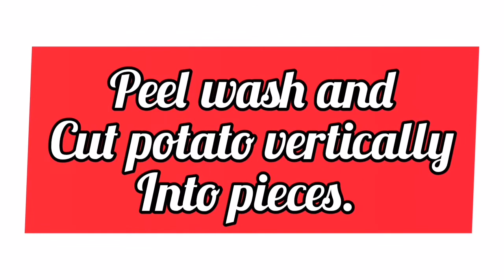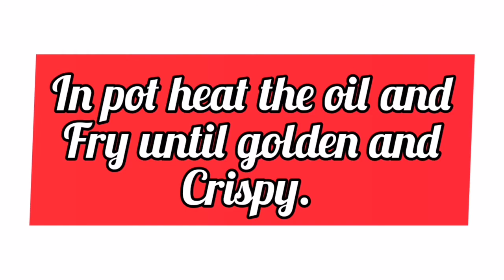Crispy Fried Potato |Meal Factory5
Crispy Fried Potato:-

Ingredients:-
Potato
Red chilli
Turmeric powder
Coriander powder
Salt
Flour

Method:-
Peel wash and cut potato vertically into pieces. In bowl add all the ingredients mix well and set aside.
In pot heat oiland fry until golden and crispy .Enjoy your Crispy fried potato.